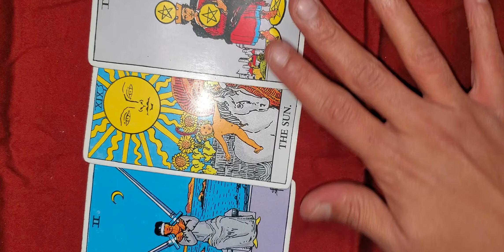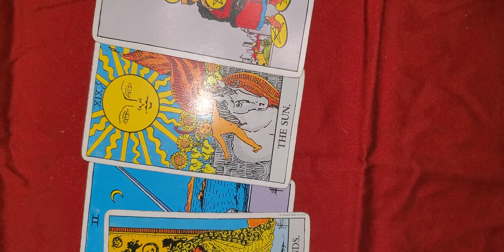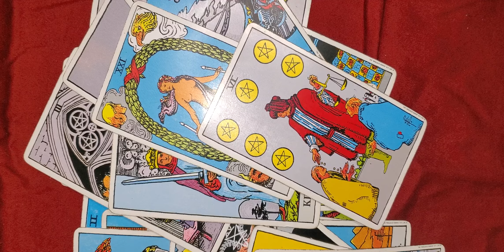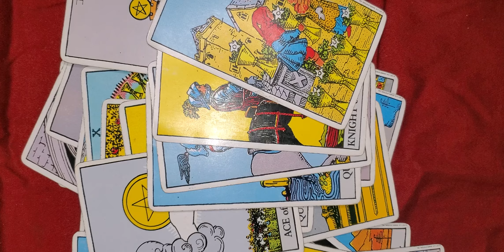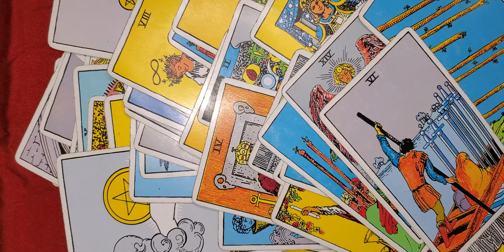Libra ♎ Next 72hrs ~ Let's fix this